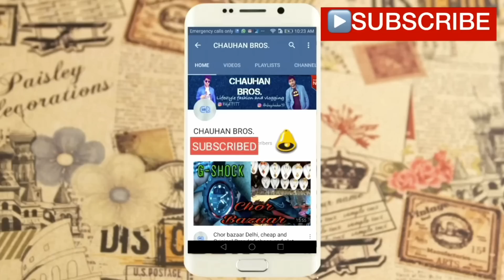चप्पल की सबसे बड़ी फ़ैक्टरी | SLIPPERS FACTORY WHOLSALE | SLIPPER FOOTWEAR MANUFACTURER | NARELA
Industrial Area Narela
Slipper Manufacturer